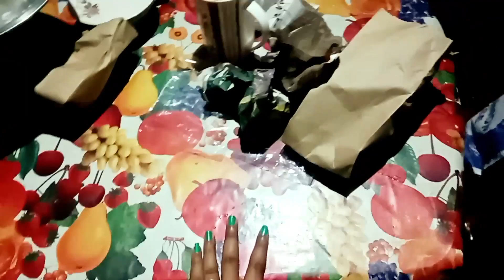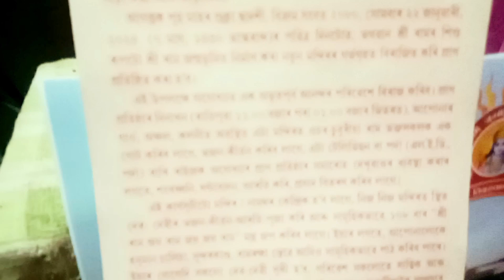আজ পকুরি খেয়ে মায়ের কি হল 😔😂😂😁ashtomi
আজ মাকে ভালো বেসে পকুরি চপ এনে দেওয়ার পর খেয়ে কি অবস্থা দেখ